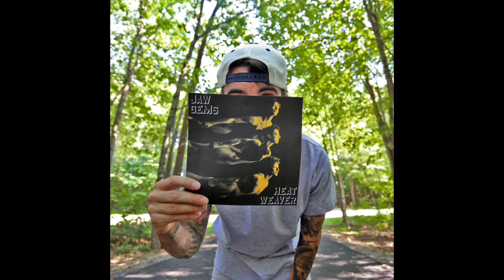SPOSE X JAW GEMS (FULL ALBUM)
Spose made 9 songs over "Heatweaver" by Jaw Gems. Go support Jaw Gems music!!